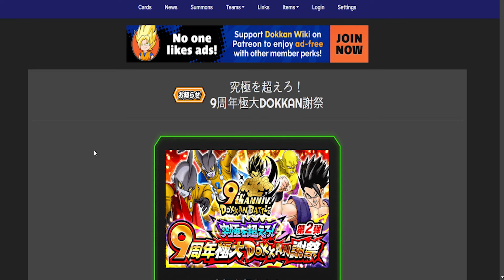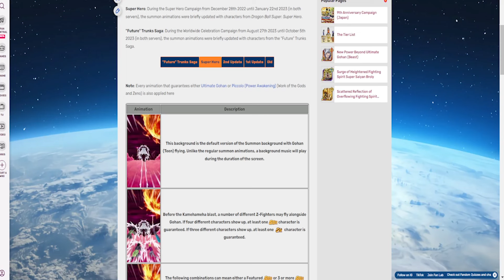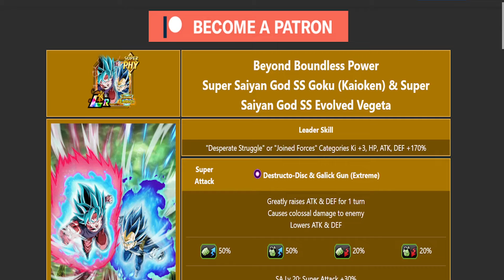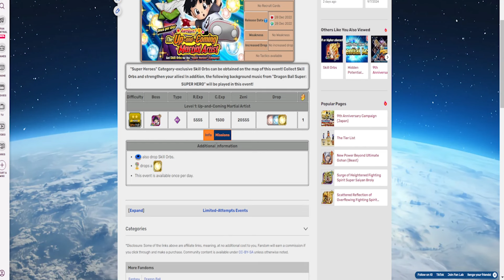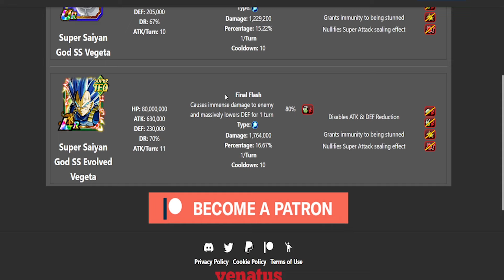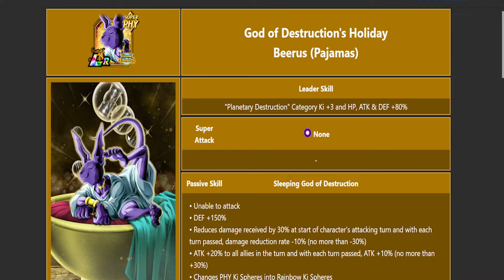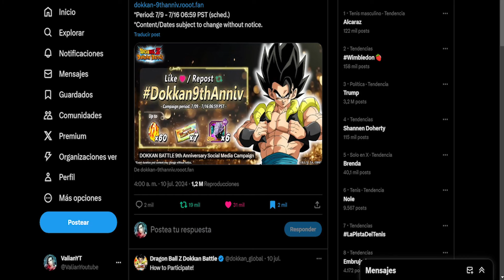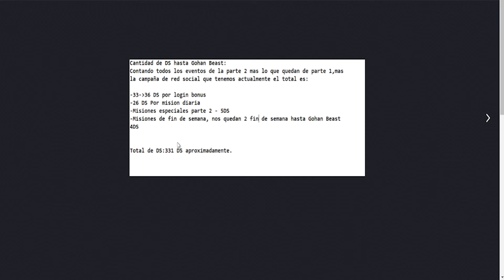CONTENIDO PARTE 2 + ESTAS SON LAS DS HASTA GOHAN BEAST